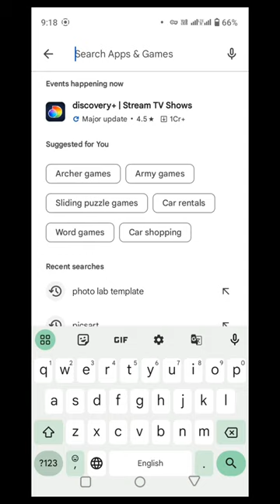How Make trending 3d cricket dress name image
From Flat to Fab: Transforming Your 2D Image into a 3D Masterpiece!
Ever stare at a stunning photo and wish you could step right into it? Well, with the magic of 3D editing, you can! In this video, we'll take a deep dive into the world of 3D image editing, showing you how to breathe life and dimension into your flat visuals.

Here's what you can expect:

Unleashing the Power of 3D Software: We'll explore popular 3D editing tools like Blender and Adobe Photoshop, guiding you through their interfaces and basic functionalities.
From Sketch to Sculpture: Learn how to add depth and texture to your 2D images, transforming simple lines into realistic 3D objects.
Lighting and Shadow Play: Discover the art of lighting and shadow manipulation to bring your 3D creations to life, adding a touch of drama and realism.
Camera Tricks and Animation Magic: We'll show you how to use camera angles and animation techniques to create captivating 3D scenes that tell a story.
No prior experience needed! This video is perfect for both beginners and seasoned creators looking to expand their skillset. Whether you're a photographer, graphic designer, or just someone who loves tinkering with visuals, this is your chance to unlock the potential of 3D editing.

So grab your favorite image and get ready to:

Boost your creativity and impress your audience.
Open doors to new artistic possibilities.
Have some serious fun along the way!
Don't forget to:

Share your 3D creations in the comments below.
Use the hashtag 3DEditWithBard to show off your skills!
Let's dive into the world of 3D and make your imagination come alive!

Bonus Tip: Check out these amazing YouTube channels for even more 3D editing inspiration:

Now go forth and create!

I hope this description is helpful! Feel free to let me know if you have any other questions.

3D image editing
3D sculpting
3D compositing
3D rendering
VFX
CGI
Photo manipulation
Creative editing
Art
Design

Blender
ZBrush
Adobe Photoshop
Maxon Cinema 4D
Autodesk Maya
Substance Painter
OctaneRender
Project specific:

3D character creation
3D environment design
Product mockups
Motion graphics
3D printing
VR/AR development
NFT art

AI-powered editing
Procedural textures
Real-time rendering
Photogrammetry
Megascans
Metaverse content creation
Freelancing for 3D artists